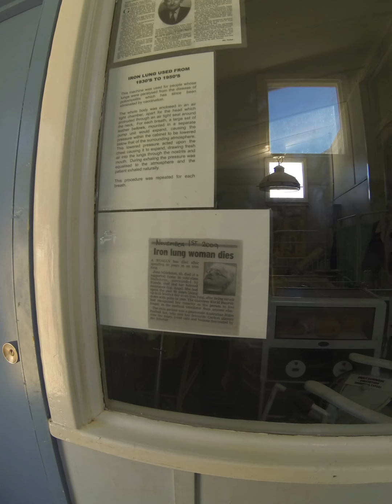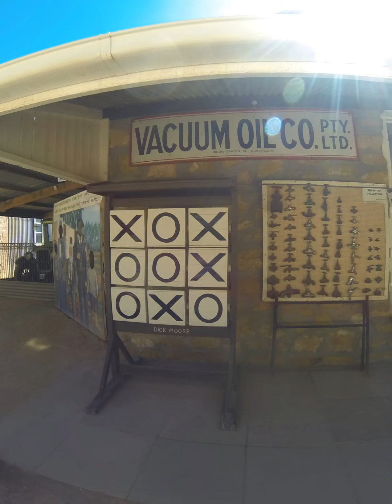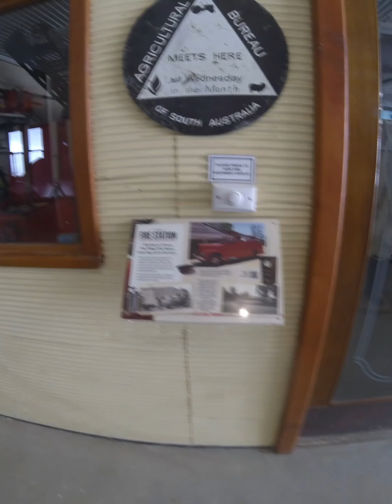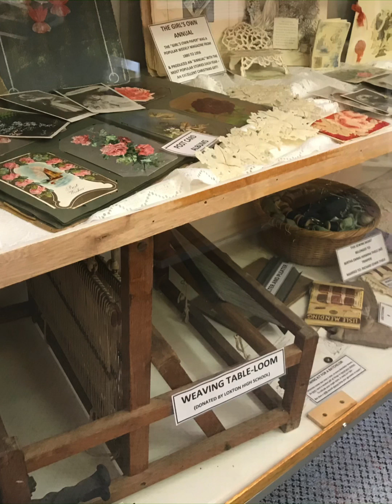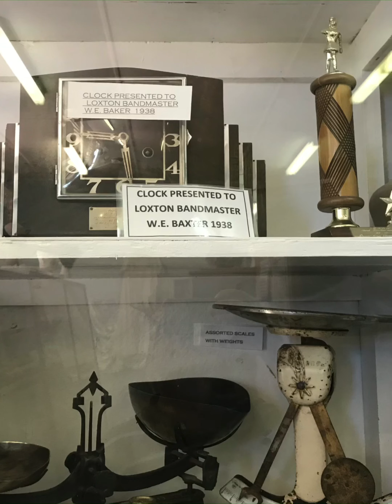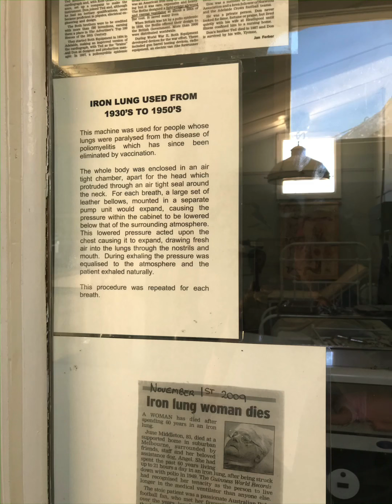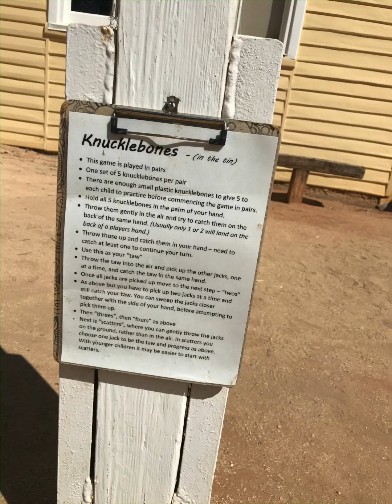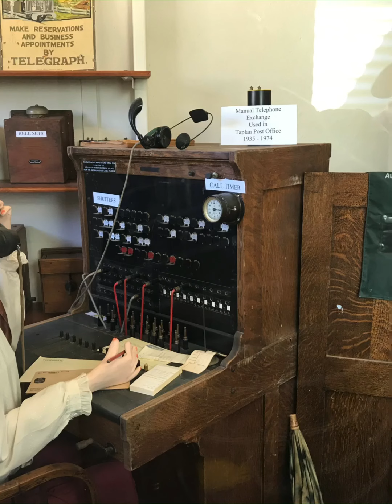Loxton Historical Museum